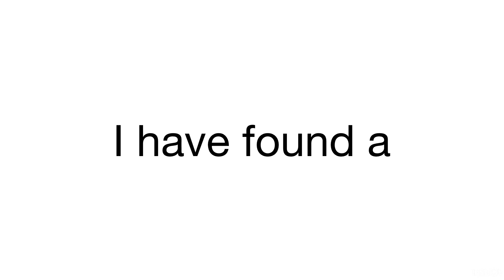Only Boys can see Something In this mirror..(CAN YOU..?)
CLICK FAST! Only Boys can see Something In this mirror..(CAN YOU..?)
I have found a magical mirror and only boys can see something in this mirror, can you see something in this mirror?

*IMPORTANT*
I just don't want people to Reupload my contents.
or else legal action will be taken

CommANT